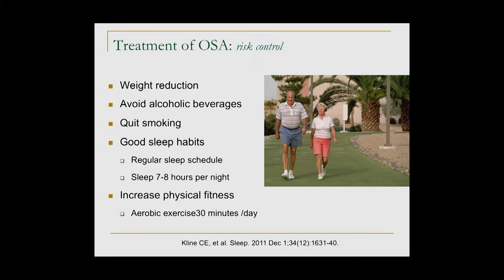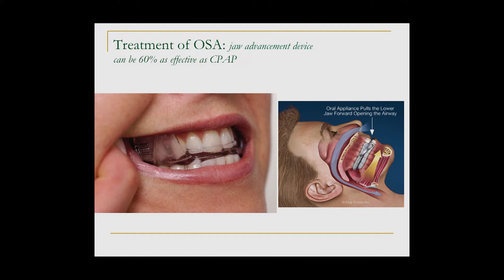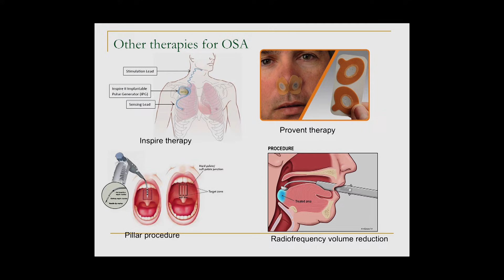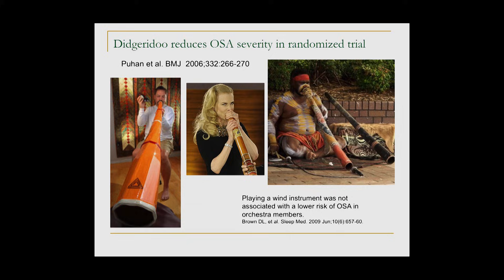How We Treat Obstructive Sleep Apnea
Jose S. Loredo, MD, MS, MPH, FCCP, FAASM lists methods used in treating obstructive sleep apnea. [2/2018] [Show ID: 33351]